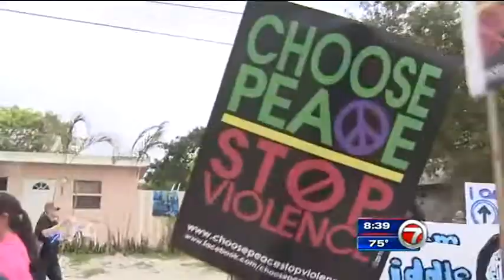ATI - Above the Influence March & Rally 2015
On March 13th, more than 4,500 students from over 60 schools across Broward County came together for the 3rd Annual Above the Influence March and Rally celebrating students making the right decisions – resisting peer pressure, drugs and violence. Participating students marched over a mile from Pompano Beach Middle to Pompano Beach High School. A joint effort, created by United Way of Broward County Commission on Substance Abuse and Broward County Public Schools,